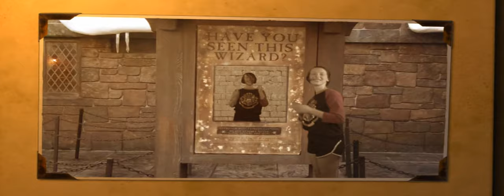Grace moving photo - Harry Potter World Universal Orlando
Harry Potter World Universal Orlando Moving Photo